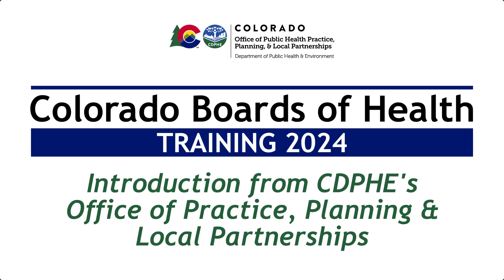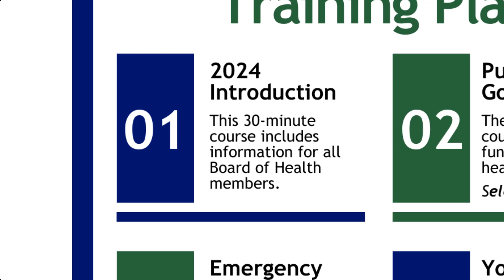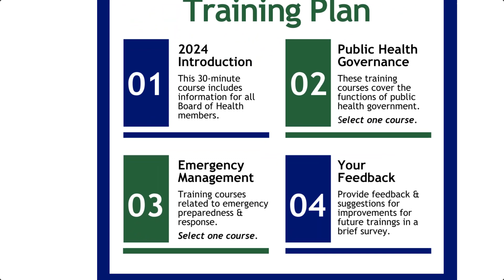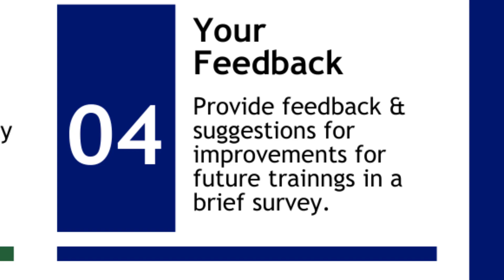Colorado Board of Health Members Training 2024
This introduction to required training for board of health members in Colorado includes an overview of the new options available for board of health members.